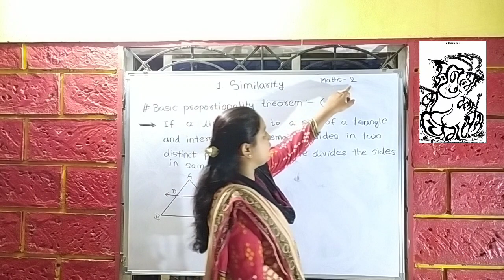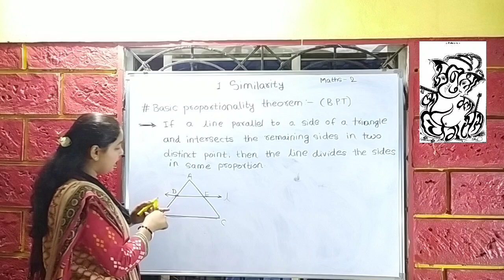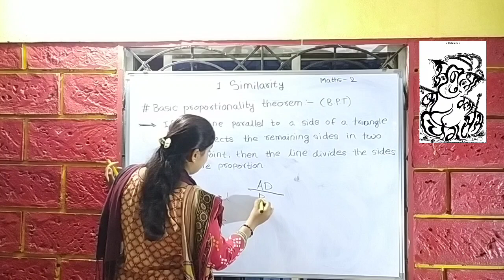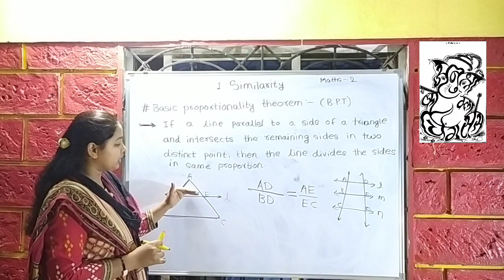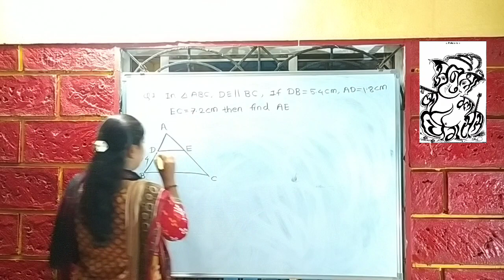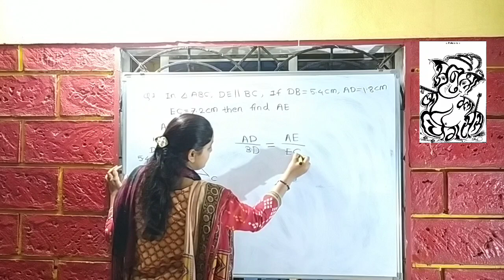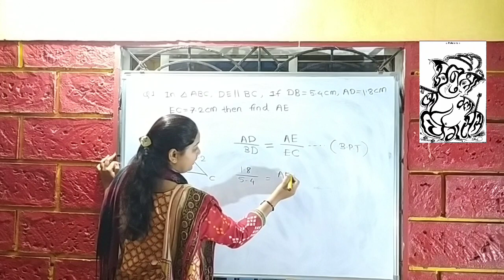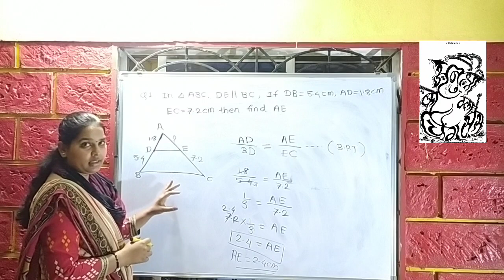Class 10 l Maths2 | similarity | basic proportionality therom | lecture 2